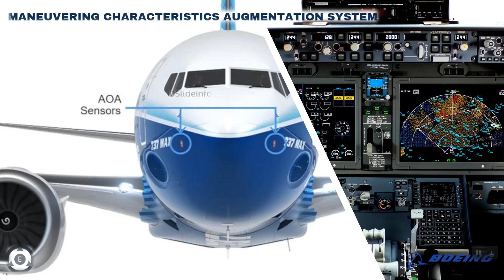Boeing 737 Max Cleared For Test Flights | Latest News On 737 Max Grounding | Safety Tests To Begin